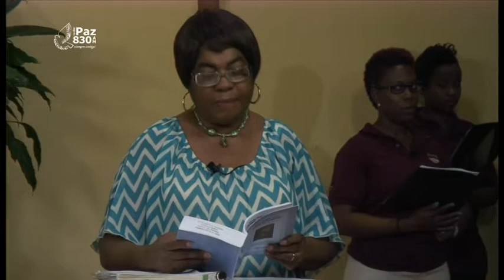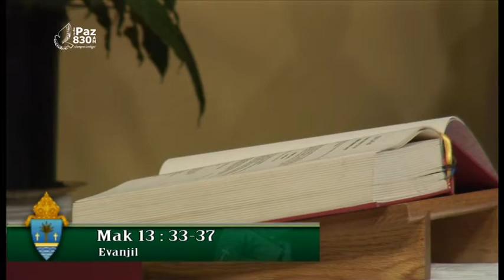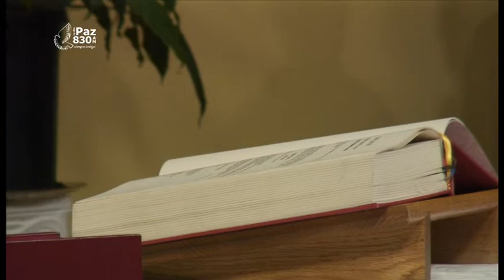HOLY MASS NOVEMBER 30 ST ELIZABETH